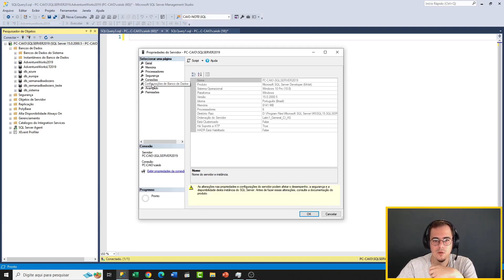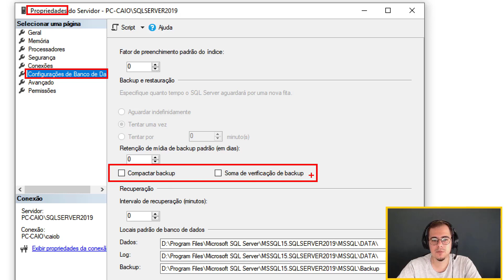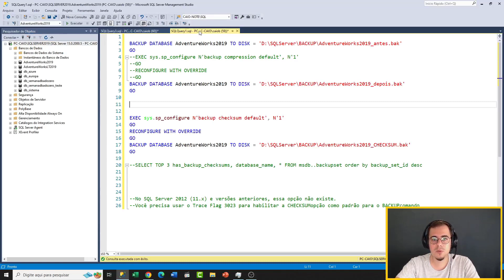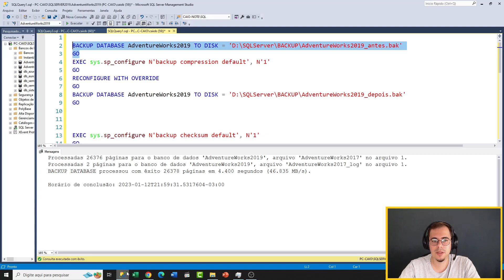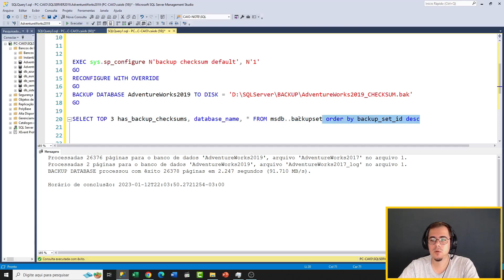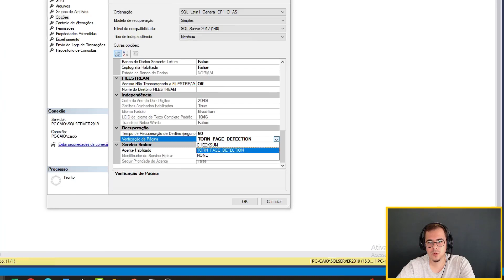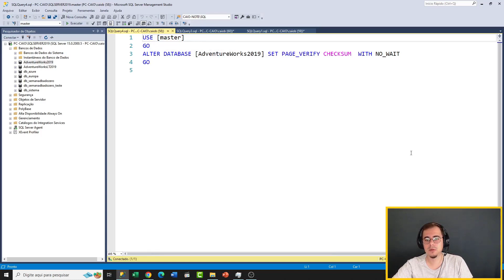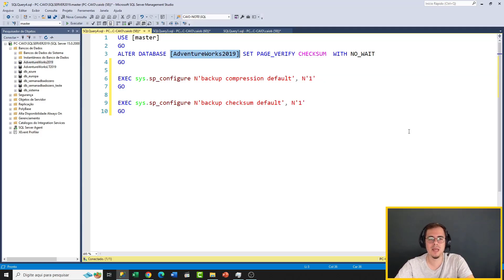CONFIGURAÇÕES DE BOAS PRÁTICAS PARA SQL SERVER | DBA ON BOARDING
Poucos profissionais olham esses parametros.

Faça parte da comunidadeBD​​​​​​​​​
Canal vip no telegram